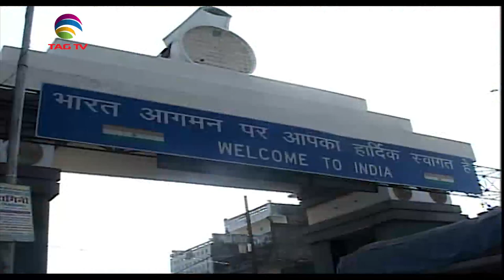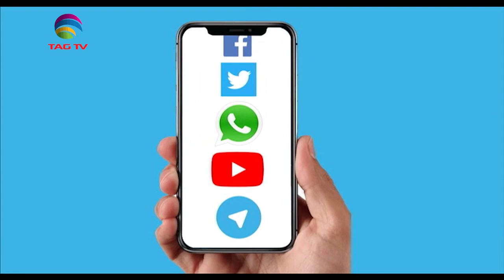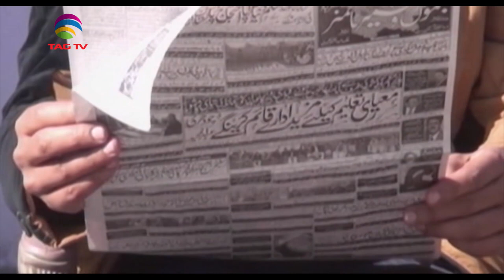Newsweek South Asia March 14, 2021, Special News Bulletin-Courtesy: ANI